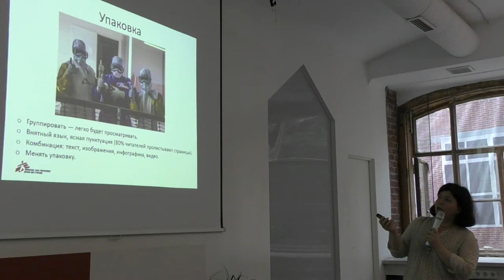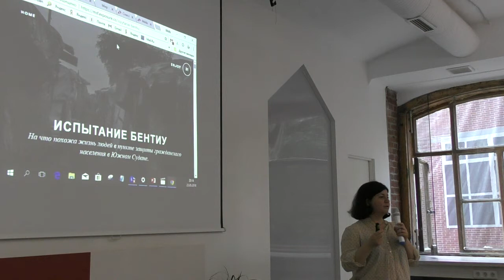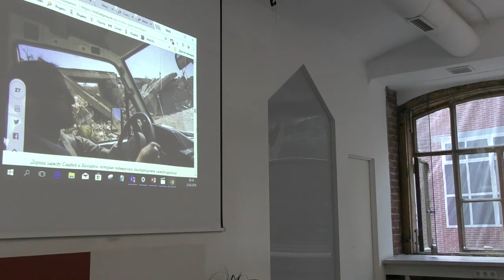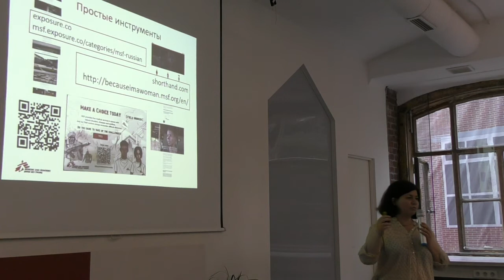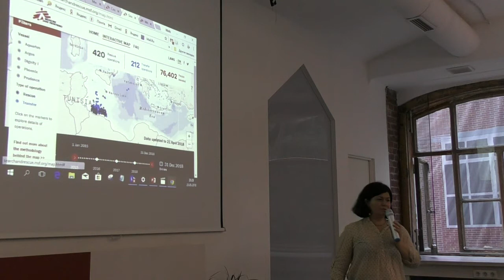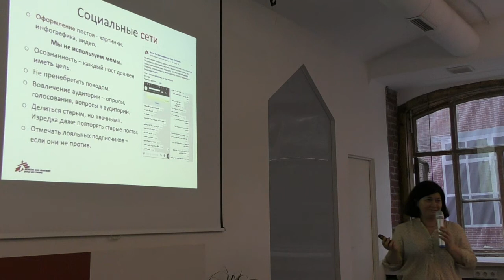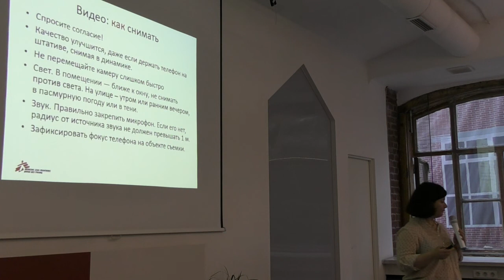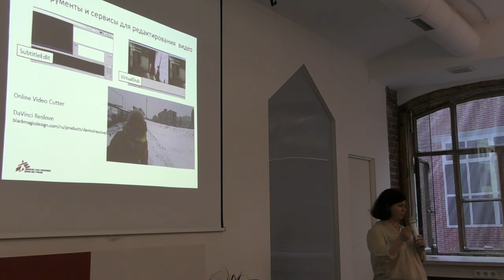Митап «Создание привлекательного медиаконтента». Часть 2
23 мая 2018 года в 19:30 в Москве прошел митап на тему «Создание привлекательного медиаконтента: опыт организации «Врачи без границ».

Участники познакомились с разными форматами медиаконтента и способами подачи сложных гуманитарных тем.

На встрече выступила Виктория Гендина, специалист по диджитал-коммуникациям международной организации «Врачи без границ».